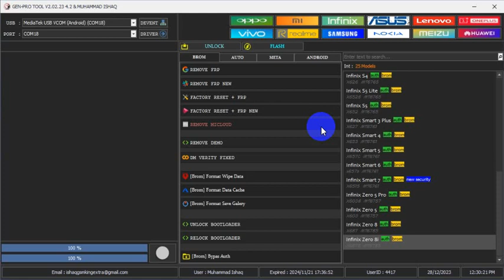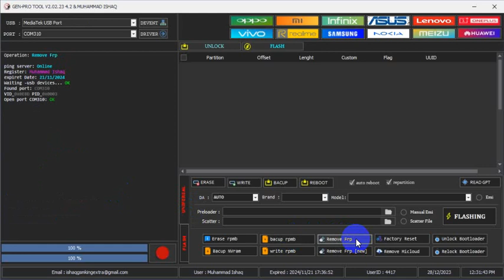INFINIX HOT 8 FRP BYPASS | HOT 8 GOOGLE ACCOUNT UNLOCK | WITH genprotool